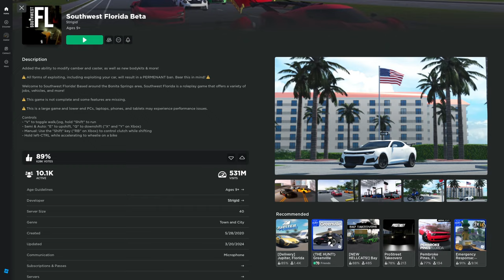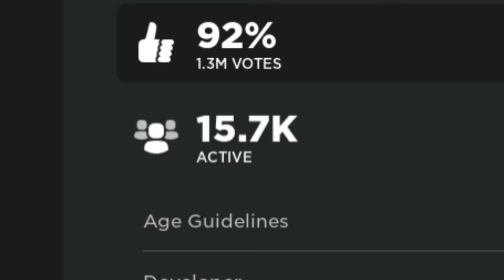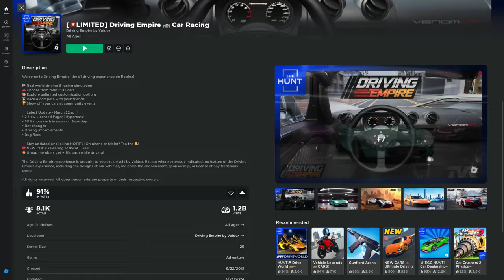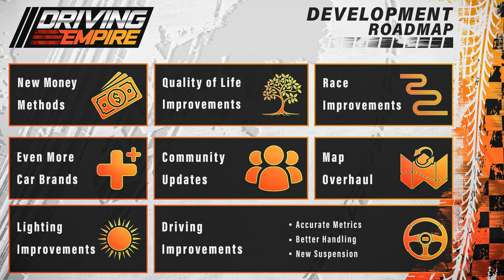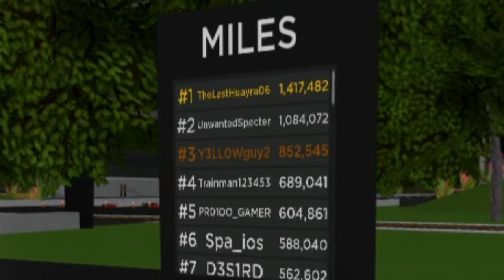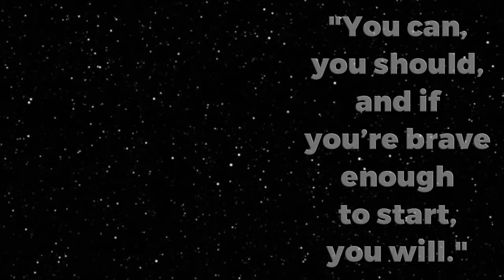Playing The MOST OVERRATED Car Game On Roblox!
In this video I asked multiple different Discord servers for the most OVERRATED car games to see if they truly are worse than how popular they are.